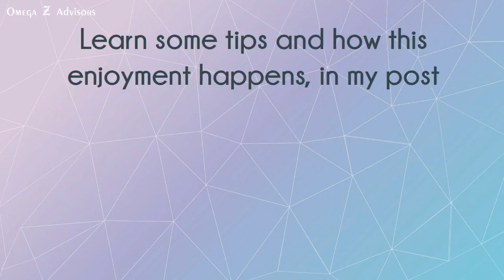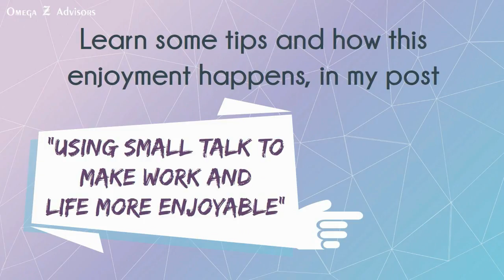The Importance Of Small Talk At Work Revealed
Mike Lehr provides insights to the importance of small talk at work in his post about business small talk.

He reveals how to make small talk at work, small talk before business meetings and the all important how to make small talk with customers.

The Importance Of Small Talk At Work

We’ve all experienced torturous small talk.

Yet, research shows it can improve our lives.

That includes the workplace.

Yes, this often triggers thoughts of small talk helping to network, sell and succeed.

However, its effects go beyond those.

It delivers enjoyment even to the most mundane, routine, impersonal tasks.

Of course, some people are better at it than others are.

Research shows a key personal attribute accounts for this.

It's not the "gift of gab" though as many commonly think.

For those who don't have it, there are simple ways to overcome it.

Small talk is very learnable.

Small talk in business communication is just as important as networking small talk. Business small talk is also transferable to know how to make small talk with strangers. Mike shows you simple ways to learn how to make small talk with anyone, including small talk conversation starters.

Importance of small talk at work